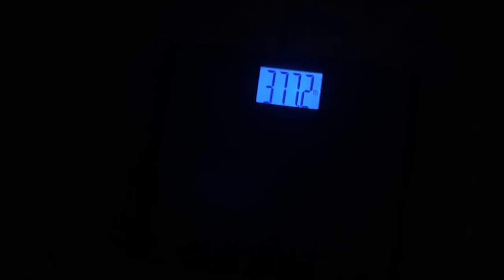I Finally Saw the Thyroid Doctor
I finally saw the thyroid surgeon this past Friday and he laid out a good plan going forward. I also have a weight update.